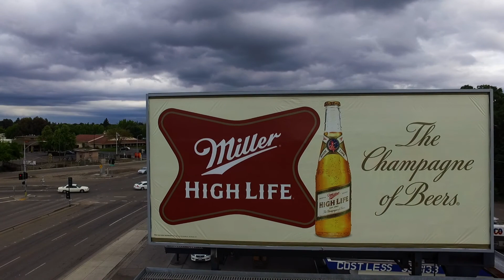Euro video work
Some edits from today.